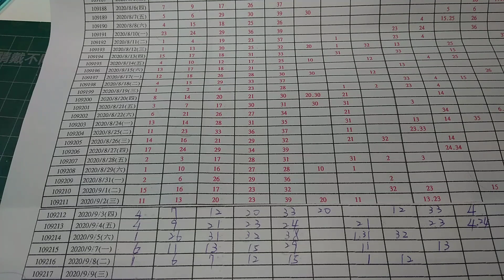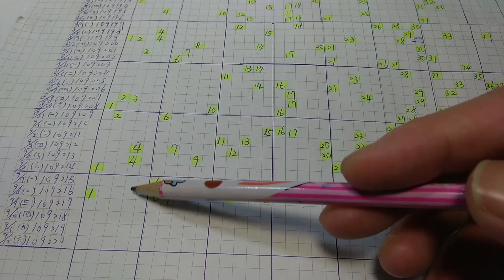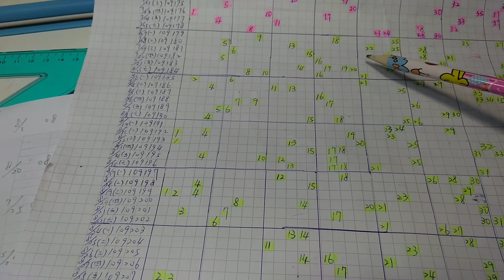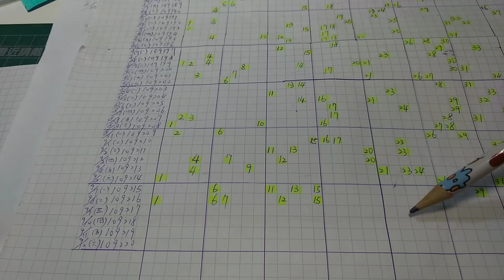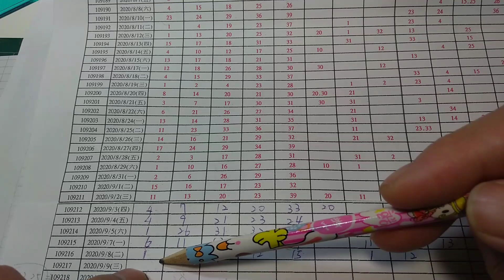今彩539 中2星報5中2(04與24號) 走勢圖預測分析 僅供參考(2020年9月9日週三)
感謝大家! 本頻道用時間週期評估與版路推算
( 樂透 投資有賺有賠!! 請自行參考投注!! ) 今彩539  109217期樂透預測 (2020年9月9日 週三)